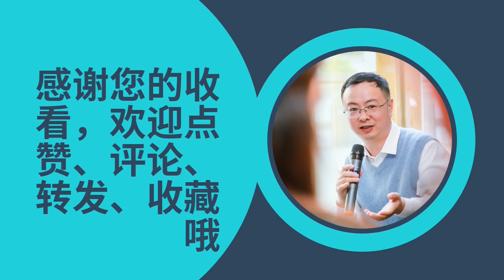老干部举报县领导被捕？马树山举报李贵富捕风捉影，但歪打正着